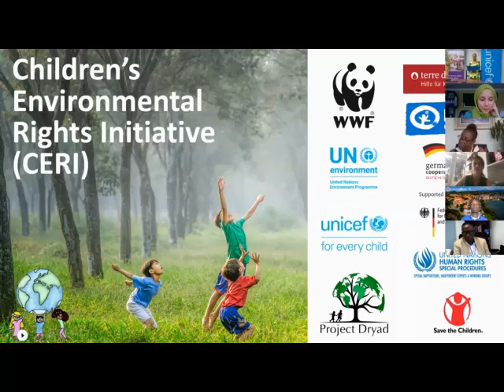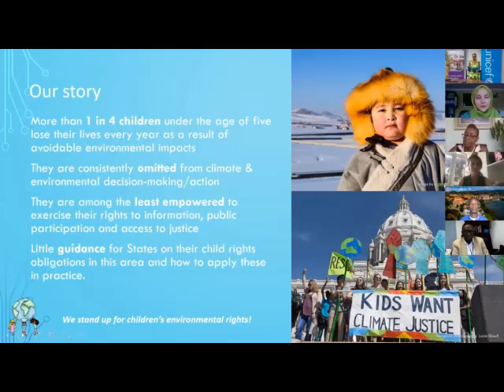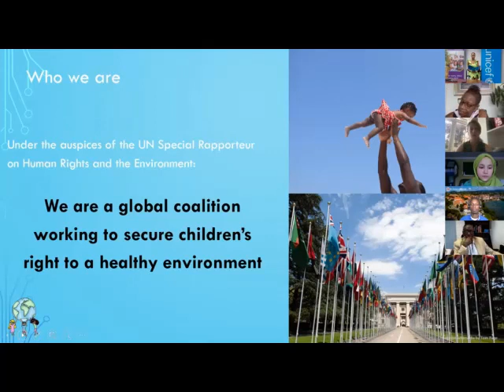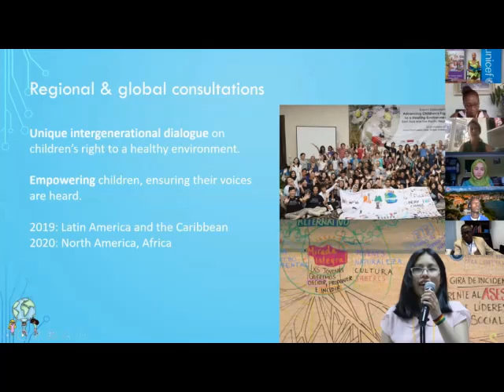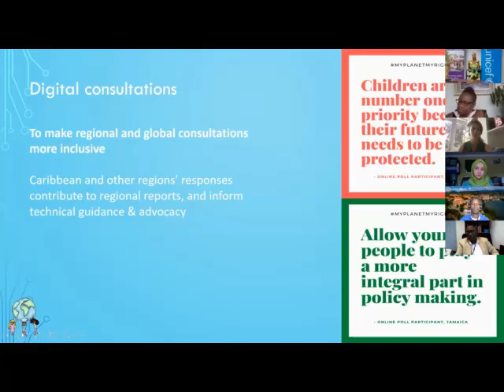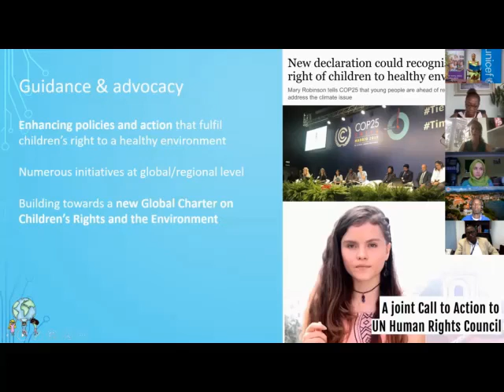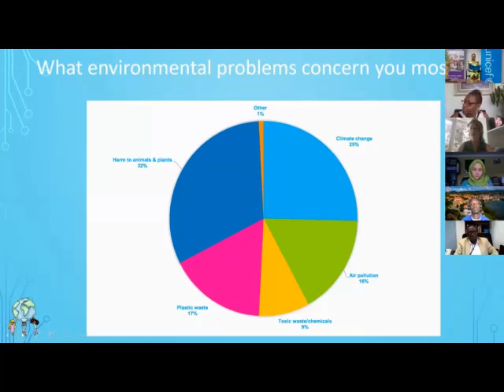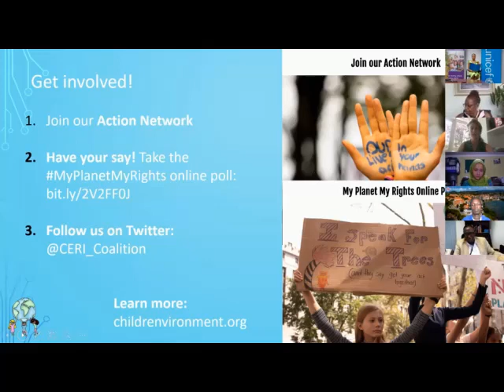Children's Environmental Rights- Global Youth Network Summit on Climate change and health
This session was a contribution to the Children’s Environmental Rights Initiative (CERI), a global initiative conducted under the auspices of the United Nations Special Rapporteur on Human Rights and the Environment, in collaboration with partners, including UNICEF. Introductory remarks by a member of the UN Committee on the Rights of the Child Mrs. Faith Marshall- Harris and a testimony by Sakina Mohsini and a brief overview of CERI was presented.